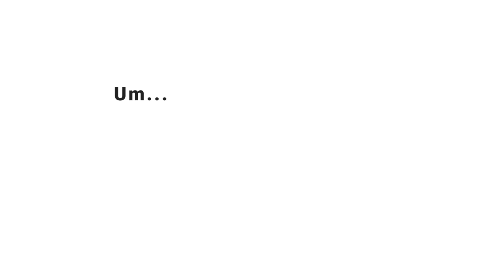Comp 1 13